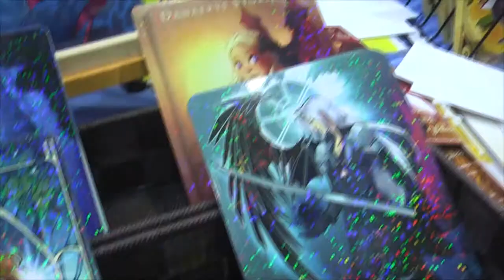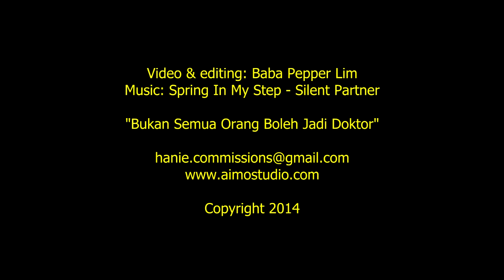Kerjaya Comic Illustrators Hanie & Irma